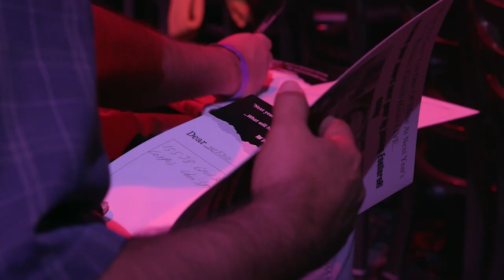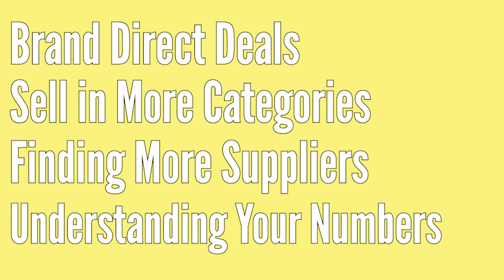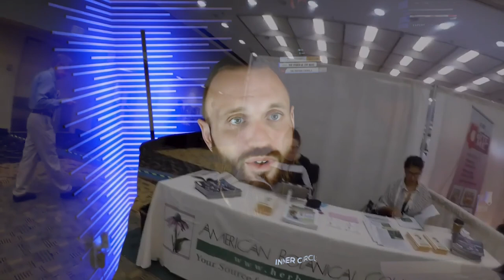Tips From 8 Figure Amazon Sellers #36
Chapters:
00:00:00 - Introduction to Sunday Sessions Episode 36
00:00:49 - Scaling Your Business with Brand Direct Deals
00:01:45 - Scaling out brand direct relationships
00:02:40 - Separate Expenses for Shipping and Supplies
00:03:30 - ASD: The Largest Wholesale Trade Show
00:04:23 - Bring the Whole Family to these Events
00:05:09 - Scaling back for increased profitability
00:06:00 - Scaling out the business and branching into more categories
00:06:51 - Opportunities in the Toy Industry
00:07:36 - Grow Your Amazon Business
00:08:25 - Avoiding Restock Limit Issues in December
00:09:11 - Increasing Your Sell-Through
00:09:58 - Better Inventory Management for a Healthy Business
00:10:48 - Increasing order sizes for higher profit
00:11:39 - MaxBounty Mentoring Program and Inventory Management Strategies
00:12:29 - Personal 2023 Goals
00:13:22 - Increasing Profits and Helping Businesses
00:14:10 - Prioritizing Family and Building Community
00:15:05 - Production Cost per ASIN and Gross Profit
00:16:01 - Calculating Net Profit
00:16:52 - Important Metrics for Your Business
00:17:43 - The Impact of Amazon Fees on Business Revenue
00:18:40 - Using Amazon Partner Carrier and Union Shippers
00:19:25 - Opening up the conversation with suppliers and distributors
00:20:13 - Finding Profitable Closeouts
00:21:01 - Closing Opportunities and Fee Updates
00:21:54 - Preparing for a Trade Show
00:22:39 - Substantially Growing in the Market
00:23:42 - Success Stories on Amazon
00:24:34 - ASD Awards Recognition